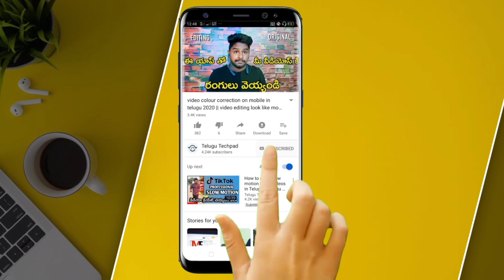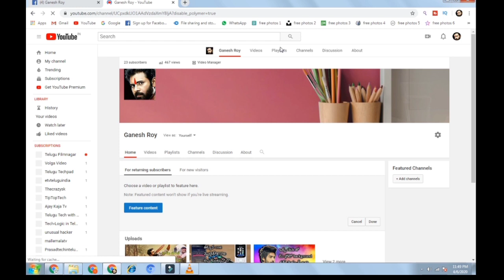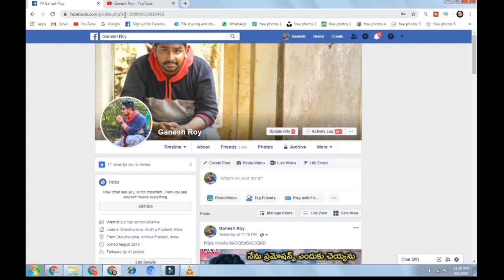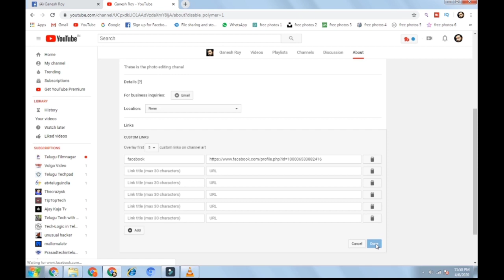How to add social media links to YouTube channel 2020 in Telugu by Telugu Techpad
How to add social media links to YouTube channel 2020 in Telugu

⏩My videos